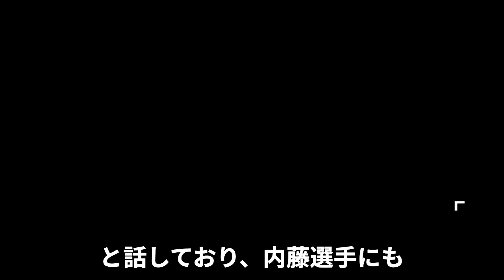鷹木信悟の退団、海外移籍に驚きを隠せない！G1ラストチャンス、海野翔太、ゲイブ・キッドら新世代選手の異例の行動に騒然！周年興行で重大発表か…【新日本プロレス】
予選ブロックも佳境に入った

G1 CLIMAX34。

世代交代をテーマに

新世代選手が奮闘するなかで

ベテラン、中堅選手たちは

そうはさせまいと

高い壁として立ちはだかったています。

なかでもLIJの鷹木信悟選手は

対抗選手をむき出しに

現在までで3勝4敗。

敗北を喫したのは

海野翔太、カラムニューマン、

ゲイブキッド、SANADAの4名。

新世代3人と、元LIJの盟友に

負けを許したことは鷹木選手自身

非常に悔しいと思います。

決勝トーナメント進出に

黄色信号が点灯している鷹木選手ですが

現在ファンの間で

ある疑惑が浮上しています。

それは新日本退団と海外移籍。

今回はなぜ、ファンが

鷹木選手退団を予想しているのか